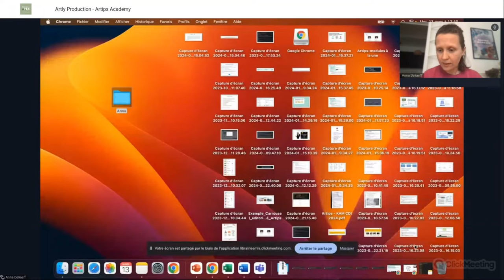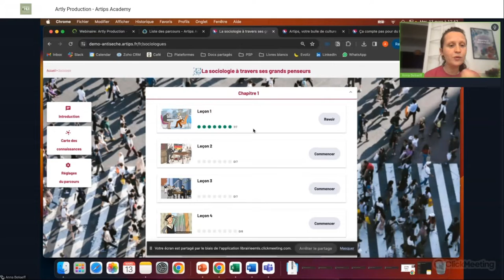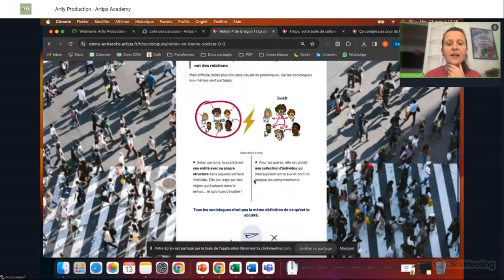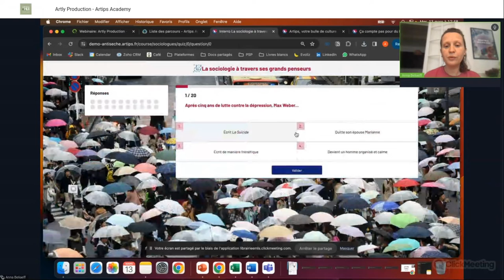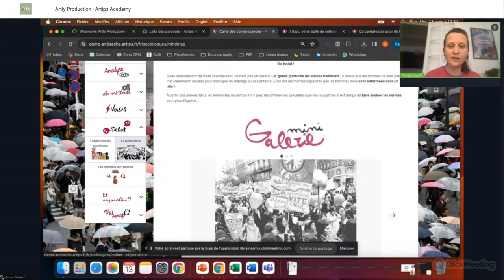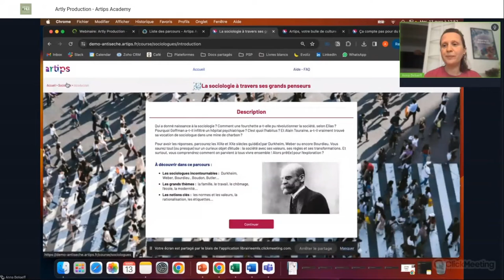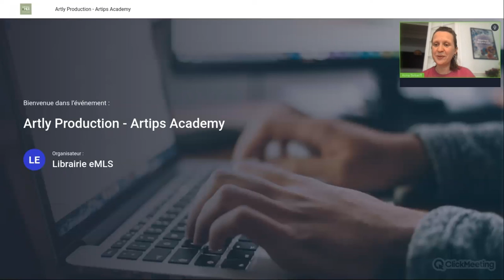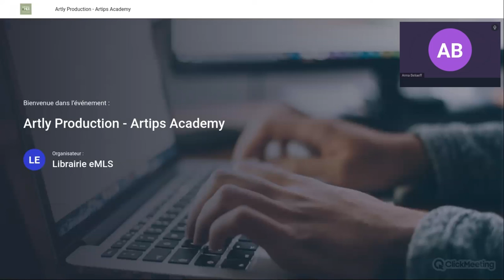Webinaire Éduc'Sources avec Artly Production, éditeur de Ressource Numérique Éducative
Visionnez le webinaire de l'éditeur Artly Production pour la ressource ARTIPS.

C'est un outil qui facilite l’apprentissage de la culture générale et citoyenne via des micro-enseignements ludiques.

Intervenant : Anna Beliaeff, directrice déléguée